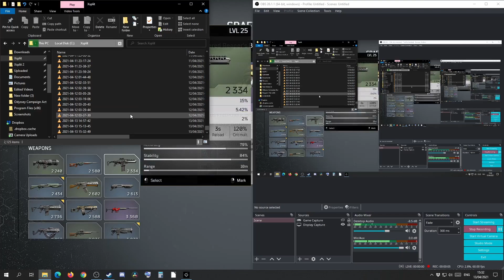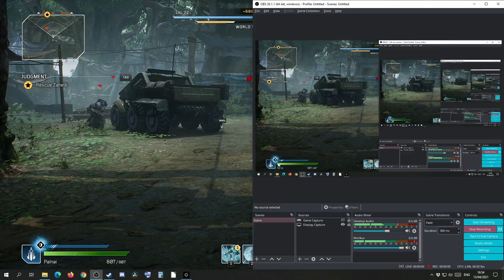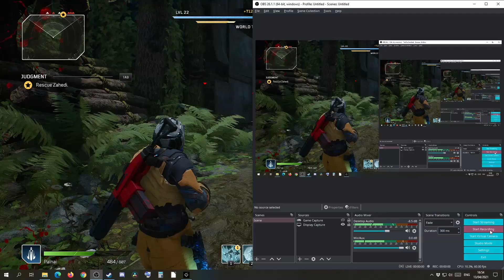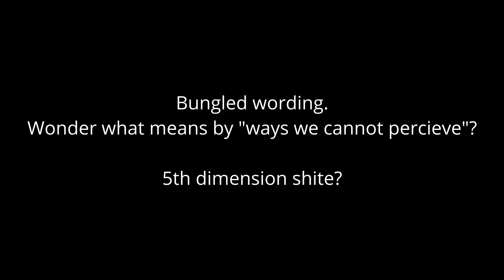Outriders part 37 ~ Judgement; When I Kill A Man, He Knows It Was Me